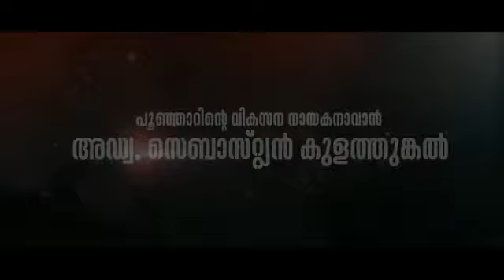March 18, 2021